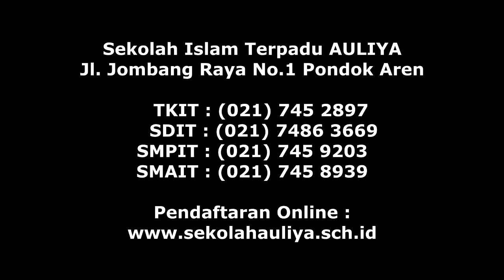Penuh Kejutan dan Kasih Sayang Di Hari Ayah Bersama TKIT AULIYA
Ayah merupakan sosok pengayom dalam keluarga yang menjadi panutan dan idola bagi anak – anaknya. Pada momentum yang berdekatan dengan hari ayah, TKIT AULIYA menggelar Program Utama (Protam) dengan tema My Dad is My Best Friend secara virtual (13/11).

“Kebersamaan ananda bersama ayah semakin hangat dengan berbagai kegiatan yang menarik. Ananda menjadikan Ayah sebagai teman dan sahabat. Teman bermain dan bercerita yang seru-seru.” Ungkap ibu Prapti guru TKIT AULIYA.

Bagian paling dramatis adalah ketika ananda menuliskan surat yang penuh kejutan istimewa untuk ayah mereka. Suasana haru pun tak terbendung, mata ayah yang berkaca-kaca telah mengungkapan betapa besar kasih sayangnya kepada ananda tercinta.